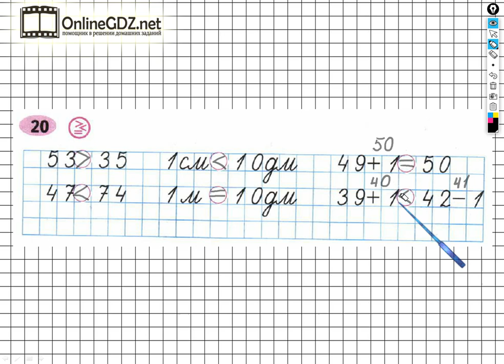Задание №20 Числа от 1 до 100. Умножение… - ГДЗ по Математике 2 класс (Моро) Рабочая тетрадь 2 часть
Если хотите выполнить задание №20 на странице 49 вам необходимо уметь сравнивать числа и числовые выражения, ставить знаки. После просмотра нашего видео это задание можете выполнить за 1 минуту.